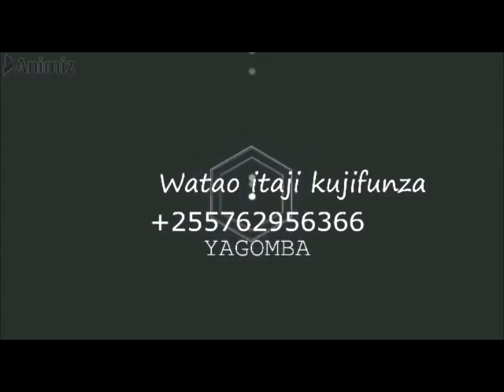JINSI YA KUVUNA PILIPILI KICHAA SHAMBANI BILA KUWASHWA PART 2